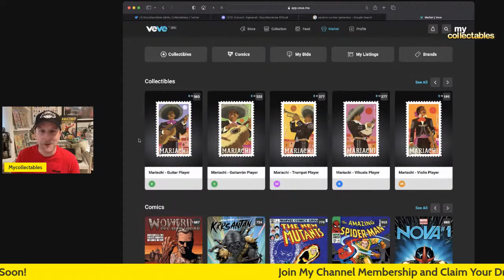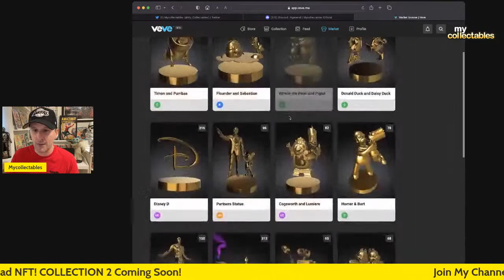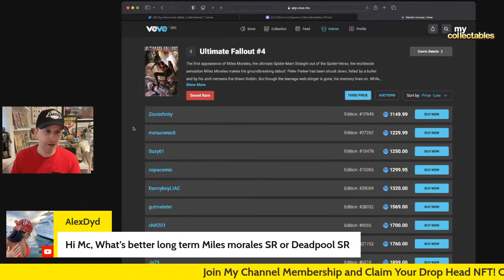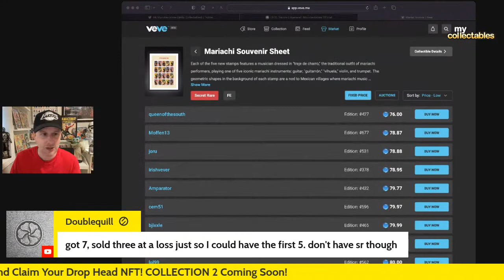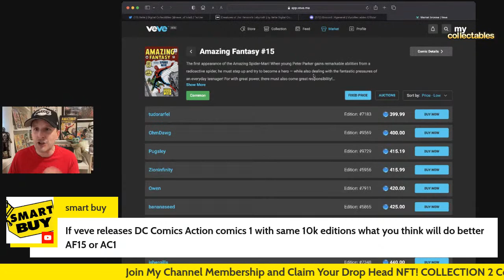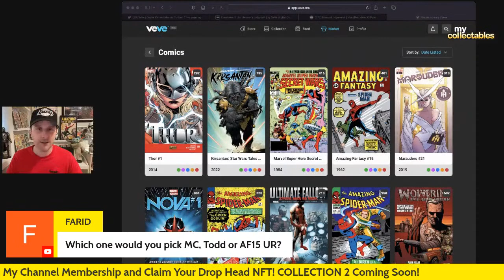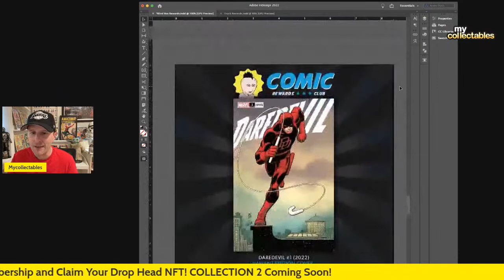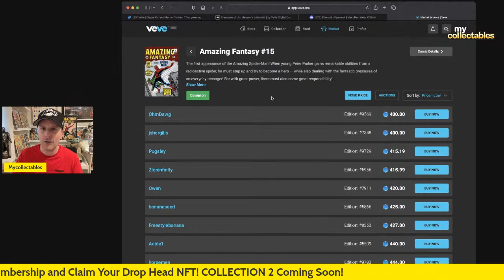Mycollectables Veve Livestream #71 - Mariachi Stamps! Drop Heads REWARDS!